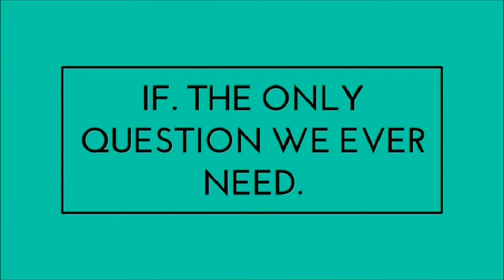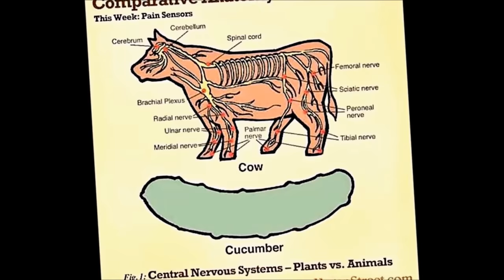Plant Intelligence 'IF' plants are sentient?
Life fills the earth and so far it is the only planet we know of that supports it
A wide range of animals populate the globe from microbes to whales these diverse forms populate every niche on the planet.
But there is one group of life form that tends to get over looked and are probably the most successful group of living things in all of history.
Plants.
Plants form the base of all ecosystems, they are the producer’s taking the suns energy and converting this light energy into chemical energy in the form of carbohydrates.
Today more and more people are becoming vegetarian or vegan. There is a wide range of reasons why but primarily for most, they do not see the need to make animals suffer for our food.
For them eating plants soothes their conscience, plants do not exhibit qualities that we associate with conscientious or do they?
Science has begun to show that they may indeed be sentient.
Back In 2005, a group of international scientists established The Society for Plant Neuro-biology.
 This group set out to study the sophisticated behavior found in plants.
In these studies it was discovered that plants are much more sophisticated then was first thought.
 They discovered evidence that plants could sense what’s around them and in ways more sophisticated than animals.

"many thanks"